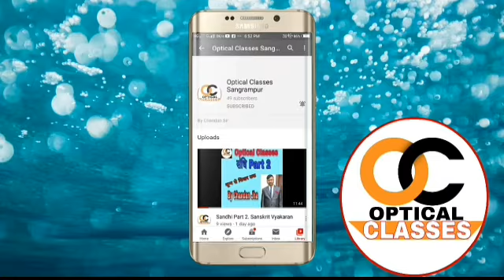Maxima and Minima. class 12.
Ch 6.5 hints and solutions. Part 3.